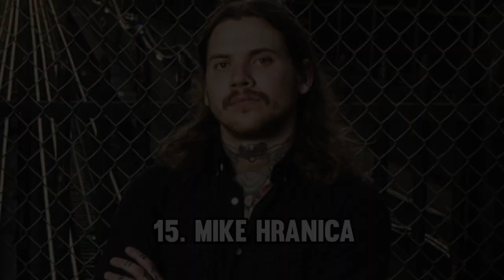Top 50 Greatest Metalcore Singers Of All Time - HUX HEARD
Where's Your Favorite Metalcore Singer? Tell In Comments

Copyright fair use notice: I do not own the media rating in this video. credit to the author and copyright owner. this video, music, song was made with the aim of reviewing content.